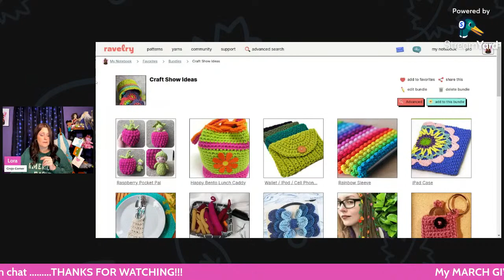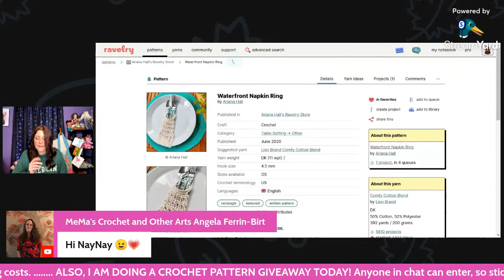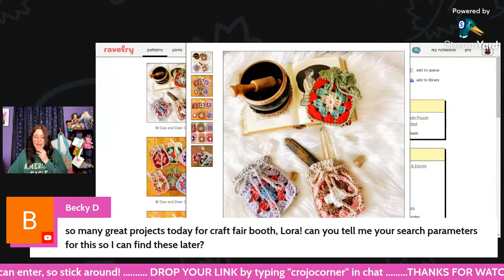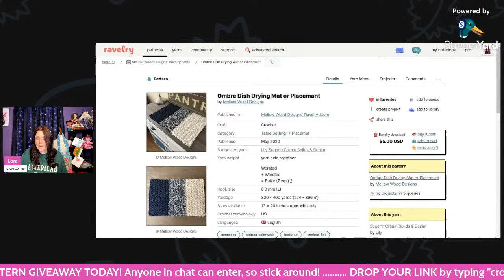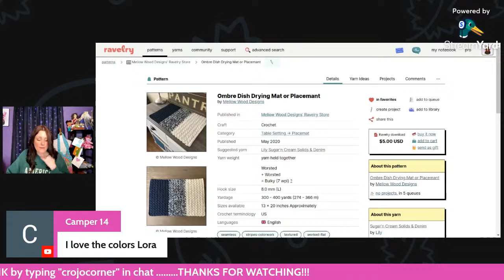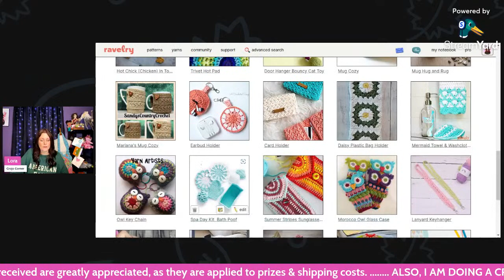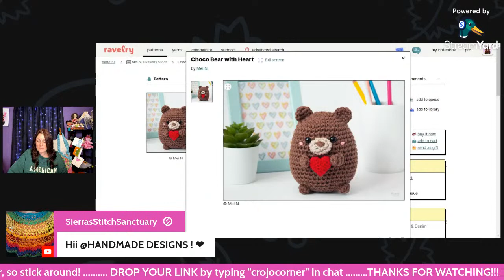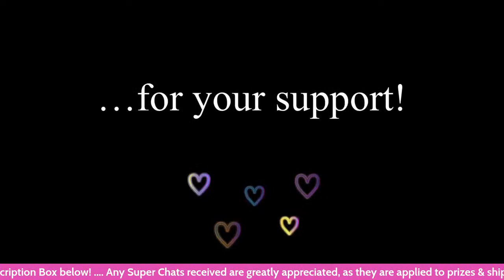QUICK & EASY CROCHET PATTERNS | Craft Fair Crochet Pattern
@Angel M,  @TripleC87 , @OMGrannySquare , @melissacrochetswithlove9129

* USA residents will receive the prizes shown. If for some reason these items become unavailable, I will choose something comparable to replace it.
* Due to high shipping, if you are out of the USA, you will receive $15 USD via Paypal instead of the prizes shown.
📌 DEADLINE TO SUBMIT YOUR FORM IS 12:00am CST on MARCH 30, 2023.

* There will be a code word given on each Tuesday livestream in March. You will enter the 4 code words from each livestream on this FORM:
(You can enter your word weekly, because your answers will be saved on the form.)

* One person will be drawn from all forms submitted, to win one of two prizes shown/linked on my March livestreams. If your form has the correct code words, you will qualify to be put on the wheel that will be spun during my Friday, March 31st livestream. The winner will be randomly chosen at that time.

** Wooden Yarn Bowl (Amazon)
** Copper Yarn Bowl (Amazon)
** Yarn Tote (Amazon)
(If for some reason these items become unavailable, I will choose something comparable to replace it.)

* Winner randomly picked from chat.

🧶 My Crochet Project Planners and Pattern Keepers will keep all of your crochet pattern ideas, progress and goals in one place! Advanced planning for crocheters will keep your WIPS on track!

💌 HAPPY MAIL 📬
Crojo Corner
9200 Thiel St